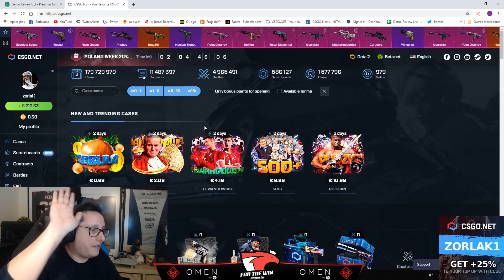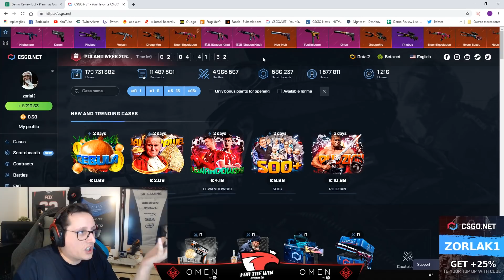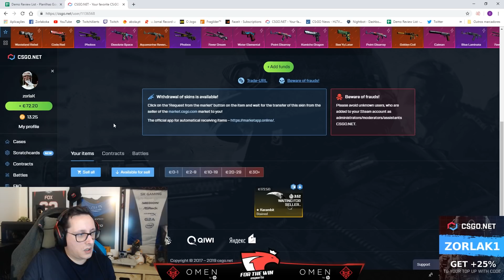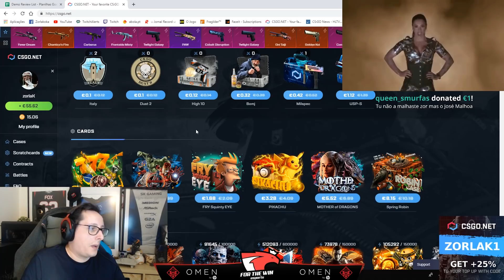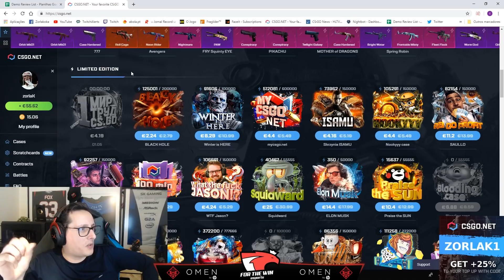[PT] zorlaKOKA Funny Moments - #319 - E O BURRO SOU EU?!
Os melhores momentos da stream do zorlaKOKA dos dia 3 de Maio!!

(Supporters)